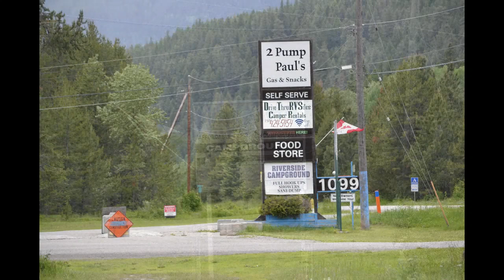Traveling by Yahk BC - Traveling southern the route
On a little holiday traveling the southern BC Hwy 3.

Product Reviews:
Click the About tab for my email. Thank you